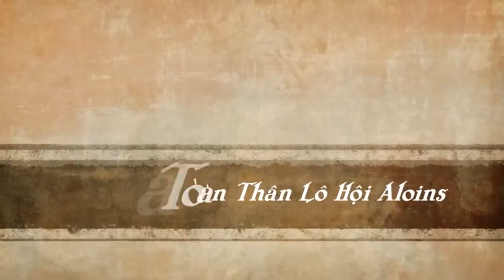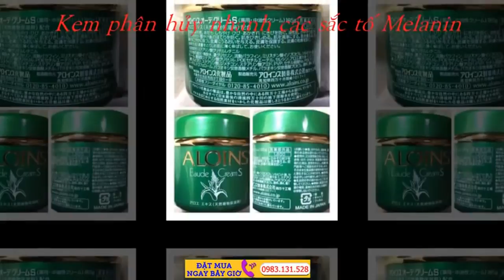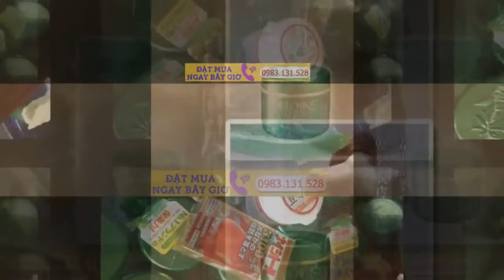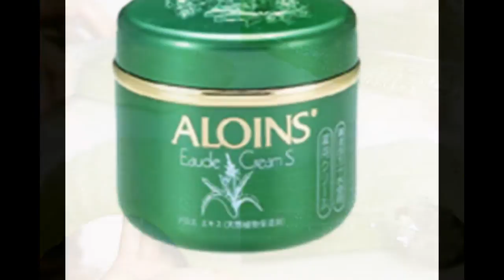Cách Sử Dụng Kem Aloins Mỹ Phẩm Nhật Aloins kem dưỡng da toàn thân aloins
Cách Sử Dụng Kem Aloins Mỹ Phẩm Nhật Aloins kem dưỡng da toàn thân aloins Thành phần Chủ yếu Kem Aloins Hàng Nhật Xách Tay
 - Acid stearic,- Chiết xuất lô hội,- Cetyl alcohol,- Myristic acid isopropyl,
- Paraben,

- Sodium cetyl sulfate,

- Blue 1, vàng 4, hương thơm.

Công dụng Kem dưỡng da lô hội Aloins:
 - Aloins Eaude Cream giúp dưỡng ẩm và làm da ngày càng khỏe mạnh,

- Aloins Eaude Cream giúp làn da ngày càng trắng sáng, hồng hào, mịn màng, một cách tự nhiên

- Ngoài ra sản phẩm còn có công dụng chống ngứa, chống nứt lẻ, trị được các chứng rom xẩy, mẫn ngứa ngoài da, nứt chân tay, mụn trứng cá…